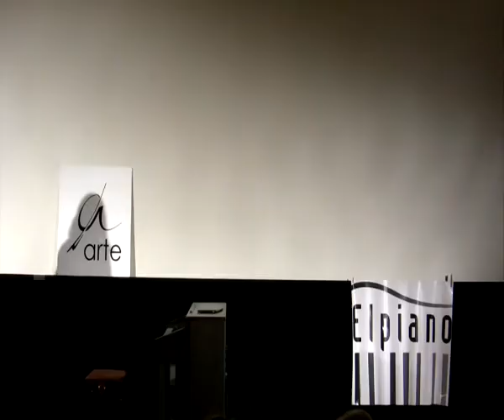12. ALICJA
KONCERT TALENTÓW zorganizowany przez:
Niepubliczną Szkołę Muzyczną I Stopnia ARTE
oraz Elpiano.